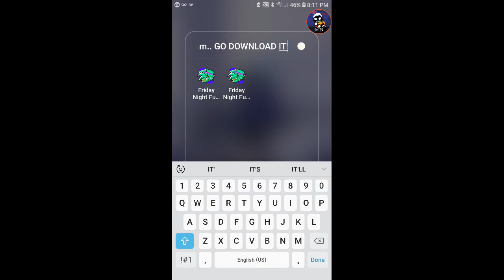V.S Josh FNF Mobile mod made by: me.